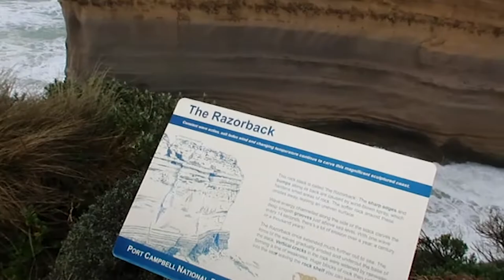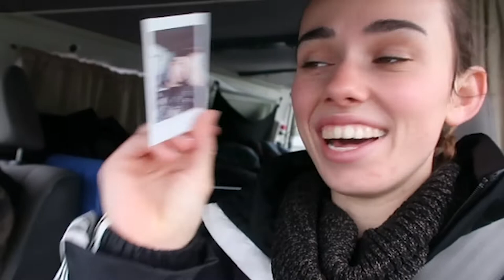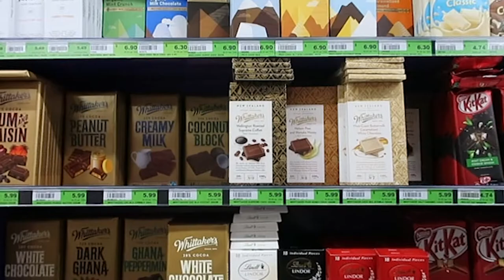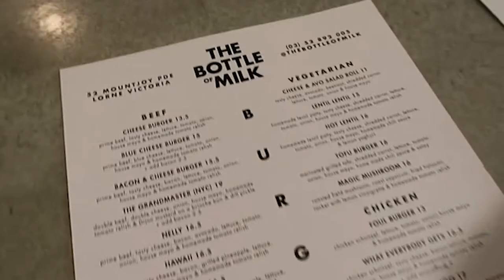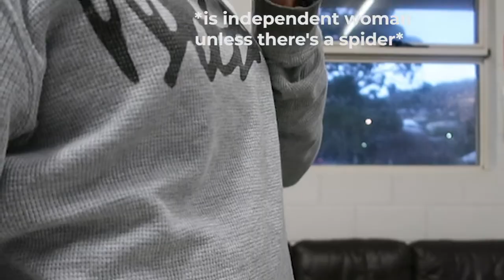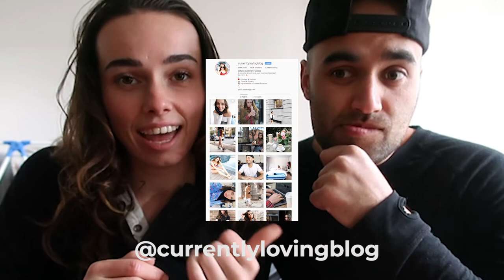GREAT OCEAN ROAD | Top Spots, Heading Home + SPIDER encounter!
FINALLY. The last part to our Great Ocean Rd trip. Apologies it's taken me a while to get to -- I've been busy travelling back to NZ and visiting family! Hopefully, I'll be back to weekly vids from now on.

P.S. thumbs up if you react the same when it comes to spiders hahaha! drama kwn

Much love,
McKenzie xx